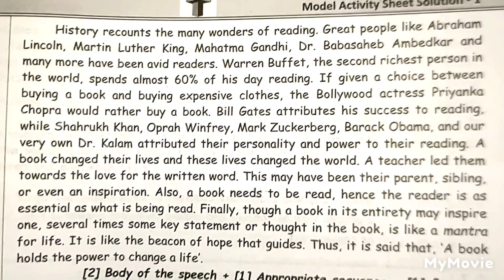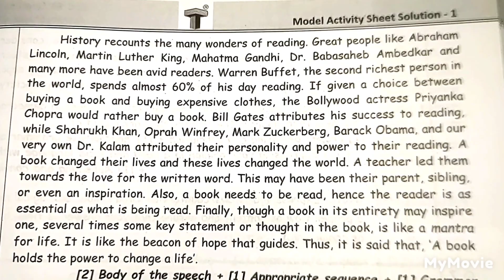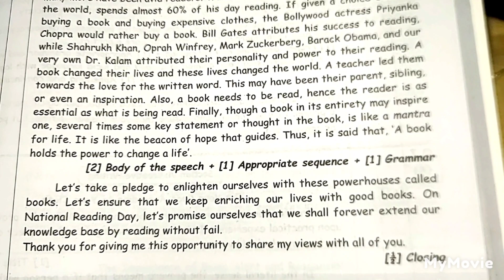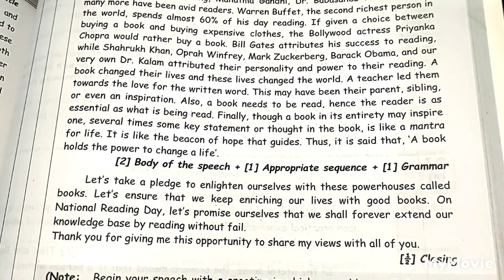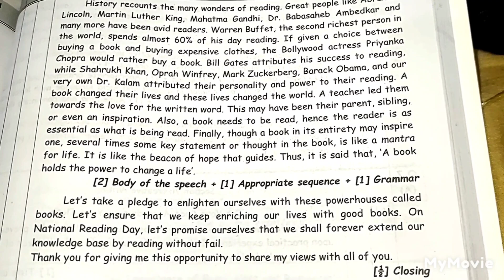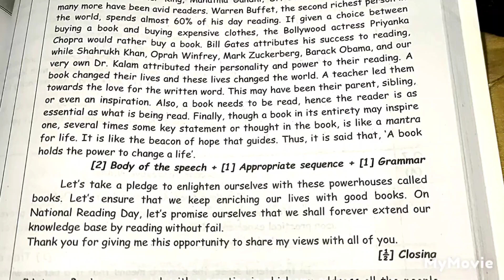SPEACH ON ' NATIONAL READING DAY ' SUBSCRIBE 🔔 TO GET NOTIFICATION OF MY LIVE STREAM AND NEW VIDEOS